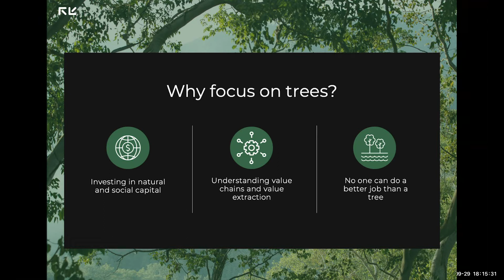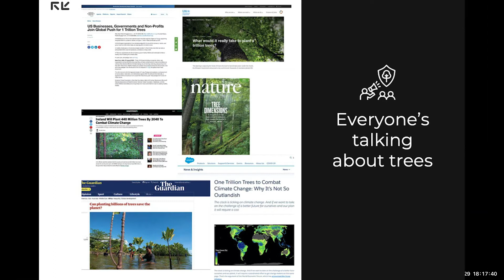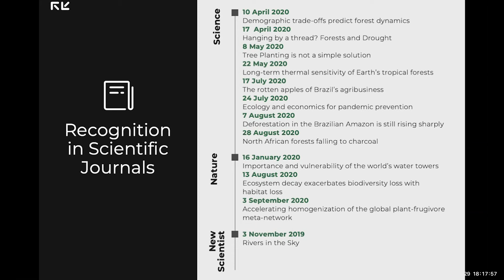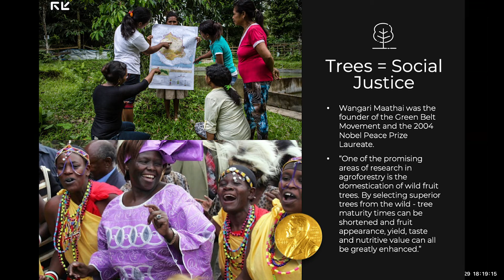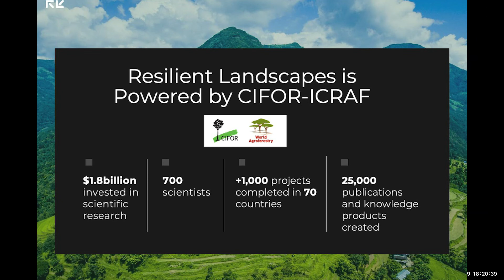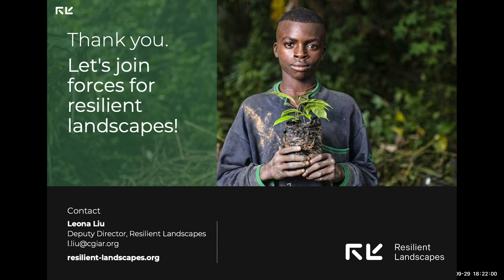Introducing Resilient Landscapes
Introducing Resilient Landscapes by Howard-Yana Shapiro, Distinguished Senior Fellow, Resilient Landscapes - Distinguished Senior Fellow, World Agroforestry (ICRAF).